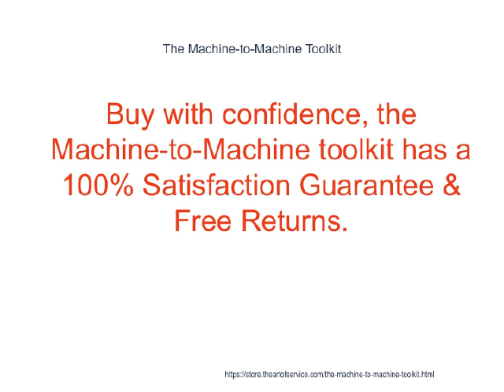The Machine to Machine Toolkit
This innovative set of documents and ready-to-use templates will provide you with a head start for both learning and applying of a Machine-to-Machine approach that meets today's standards.